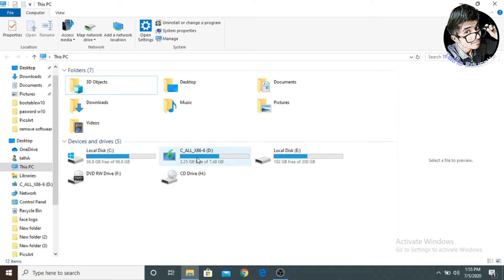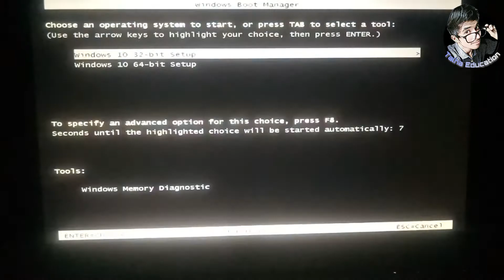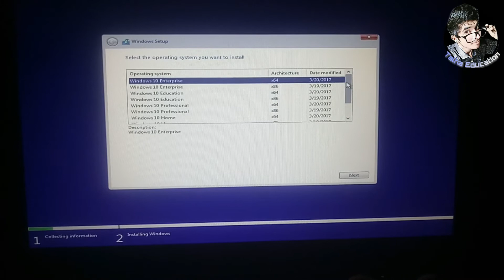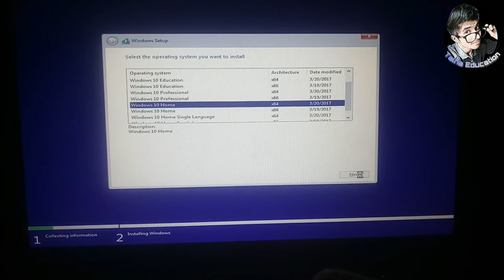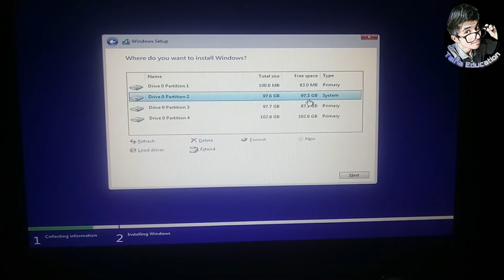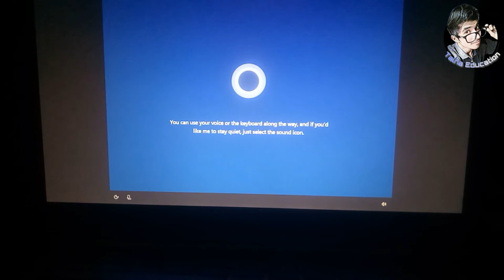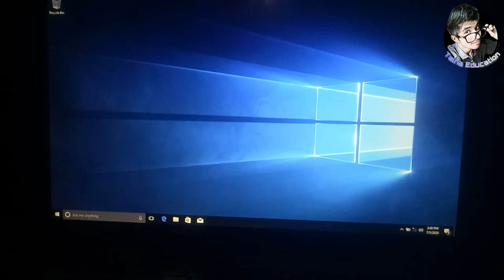How to INSTALL Window 10 in your Computer OR Laptop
This video will help to Install window 10 in 10 mint i hope after the see video you easily Install window 10 your Own self.

Step 1: Need a Bootable window 10 usb / CD/DVD Window 10.
Step 2: Check out DVD/USB
Step 3: Follow the video and install window easy.

This video will Help to Remove/Uninstall any Software in Computer Or Laptop.